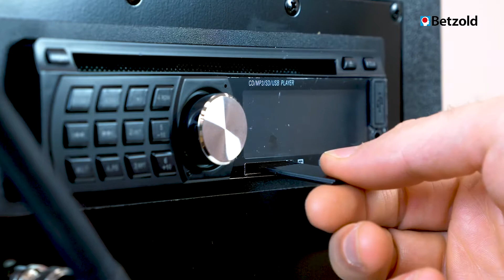Compra SoundBox 9995 Funk | Betzold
Die Compra SoundBox 9995 Funk ist die richtige Wahl für die musikalische Erziehung oder zur Verstärkung von klanglichen Darbietungen.